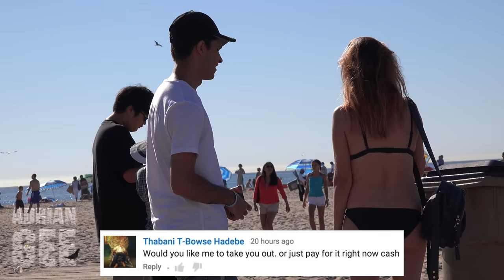I'm Gay, Can I Kiss You? | Comment Trolling | Adrian Gee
Camera we use to film

In today's prank video I, Adrian Gee took the most favoured trolling comments out onto the streets. Some comments that were used are: "Im gay, can I kiss you?", "Getting girls numbers", "Smile If You Want To Have Sex With Me", "Picking Up Girls", "Filming Pranks", "Sorry I got a boner", "How can I make you more gorgeous?", " It's my birthday can we have birthday sex?", "My mom said I need a girlfriend, would you be interested?", "Let's kiss? (asking girls for kisses)", "You're being watched by that prankster guy over there", "I'm a porn director, will you be in my movie", "I have a bad memory, what's your number?" & plenty more comments.

If you did enjoy this public trolling prank video make sure you include your comments in the comment section down below to possibly be featured in the next episode of comment trolling.

Also, I'll see you all in a few days for a fresh social experiment I'll be shooting.

My name is Adrian and I go by as Adrian Gee here on YouTube. I'm an aspiring actor / model who loves travelling the world and creating content for you guys here on YouTube.

On this channel you will find: Pranks, Social Experiments, Public Trolling, Comment Trolling, Street Interviews, Picking Up Girls, Funny Videos, Epic Crazy Videos.